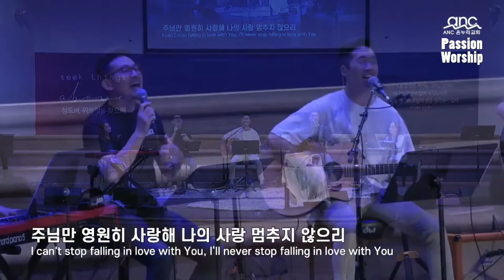이 세상의 부요함보다 _ Better than life - ANC Passion Worship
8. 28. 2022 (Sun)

-  ANC Passion Worship

Every Sunday
11:30 am

-   Band members   -

* Vocal :
   - Joshua (Ac Gtr)
   - Jay (Ac Gtr)
   - Edward

* Keyboard:
   - Deanna (1st)
   - Nara (2nd)

* Sound Engineer
   - Young J Choi

* Team Manager
   - Ahrum Han